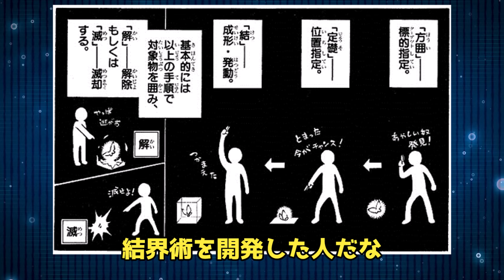【結界師】開祖：間時守の過去と烏森の真実【ゆっくり漫画解説】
田辺イエロウ先生による漫画【結界師】の紹介をしています！

今回は【開祖：間時守】についてまとめてみました！
作中でも指折りの困ったさんだと思いますが、すごく人間らしさを感じるキャラクターでもあると思います。

【引用・参考資料】
＠田辺イエロウ 小学館
読売テレビ サンライズ　日本テレビ/日本テレビ系列